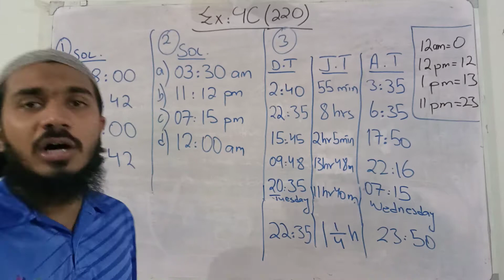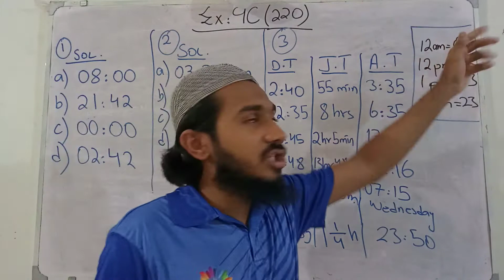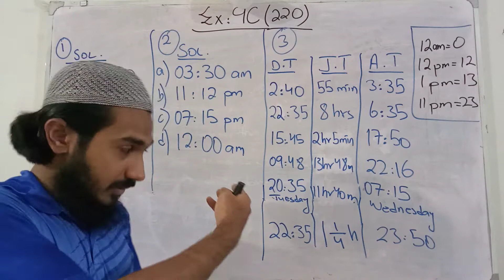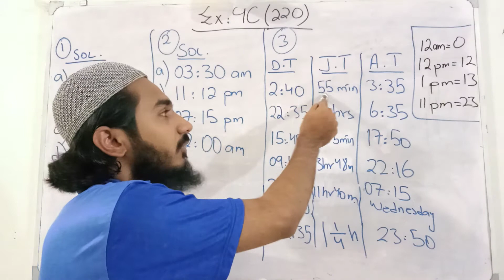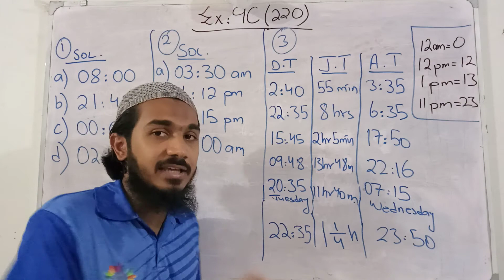Grade VI Maths Lecture 5